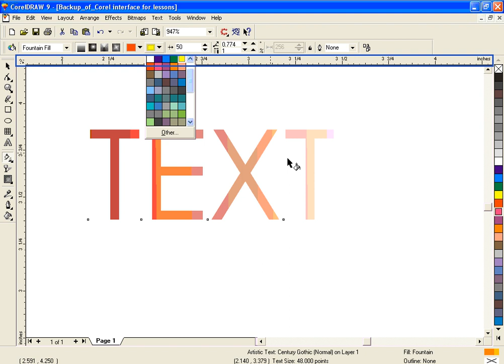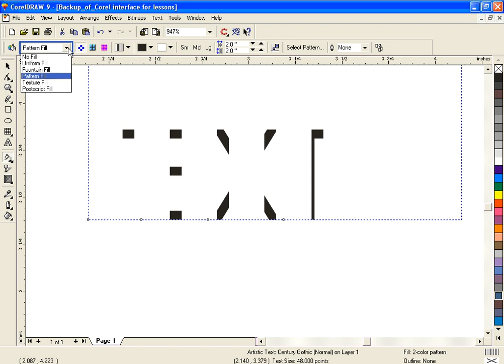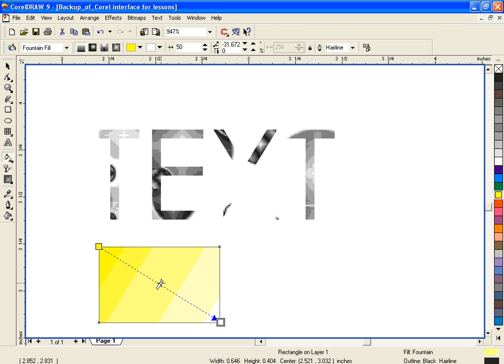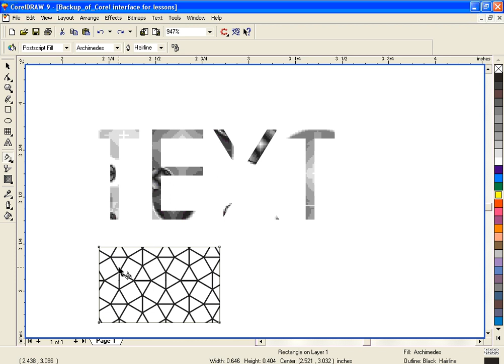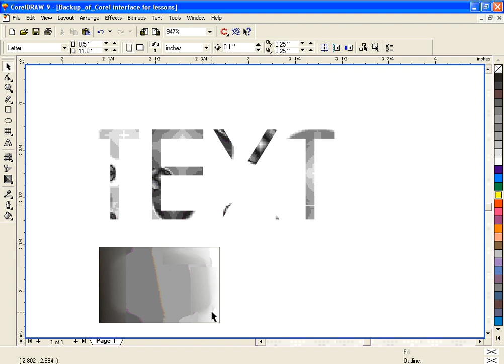Corel DRAW9 & X4 - 09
Tools: tool 7